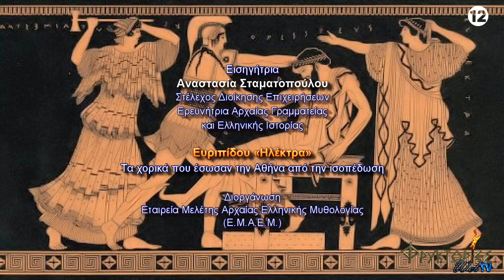Ευριπίδου ΗΛΕΚΤΡΑ. Τα χορικά που έσωσαν την Αθήνα από την ισοπέδωση – Αναστασία Σταματοπούλου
Οι ΦΡΥΚΤΩΡΙΕΣ σε συνεργασία με την Ε.Μ.Α.Ε.Μ. παρουσιάζουν μία σειρά ομιλιών αποκλειστικά διαδικτυακών, σεβόμενες τα ισχύοντα μέτρα για την αντιμετώπιση του κορωνοϊού.

Ενδεκάτη ομιλία: «Ευριπίδου ΗΛΕΚΤΡΑ. Τα χορικά που έσωσαν την Αθήνα από την ισοπέδωση».

Εισηγήτρια: ΑΝΑΣΤΑΣΙΑ ΣΤΑΜΑΤΟΠΟΥΛΟΥ, Στέλεχος Διοίκησης Επιχειρήσεων, Ερευνήτρια Αρχαίας Γραμματείας και Ελληνικής Ιστορίας.

Η ομιλία διοργανώθηκε από την Εταιρεία Μελέτης Αρχαίας Ελληνικής Μυθολογίας (Ε.Μ.Α.Ε.Μ.).
Κινηματογραφήθηκε το Σάββατο 5 Σεπτεμβρίου 2020 στην Αθήνα.
ΣΥΝΟΠΤΙΚΗ ΠΑΡΟΥΣΙΑΣΗ ΘΕΜΑΤΟΣ

Με την λήξιν του Πελοπ/κού εμφυλίου πολέμου, Απρίλιον 404 π.Χ., η ηττημένη Αθήνα υποχρεώνεται να παραδοθή. Σπαρτιάται και Θηβαίοι θέτουν σκληρούς όρους, απαιτώντας, μεταξύ των άλλων, να σφαγιασθούν οι άρρενες άνω των 18, τα γυναικόπαιδα να πωληθούν δούλοι και η Αττική να ισοπεδωθή, να γίνη βοσκότοπος. Όταν όμως ένας Φωκαεύς, προς τέρψιν των νικητών, τραγούδησε με την ηδύπνοη λύρα του στίχους από την Ευριπιδεία «Ἠλέκτρα», η συγκίνησις ήταν τέτοια και ο θαυμασμός των προς τον μεγάλον τραγικόν ποιητήν, 2 μόλις έτη μετά τον θάνατόν του, ώστε μαλάκωσε η καρδιά των! Οι Αθηναίοι εσώθησαν και η λαμπροκτισμένη πόλις της Παλλάδος έμελλε να ζήση για αιώνες!

Ξεκινάμε οδόν κατανοήσεως της υπέροχης και συγκινητικής «Ἠλέκτρας», η οποία θα κληθή να συμβάλη στην αυτογνωσία, στην εσωτερική κάθαρσιν των παθών και την ηθικήν ανάτασιν του ανθρώπου.

Η υπόθεσις της τραγωδίας μας μεταφέρει στις «πολύχρυσες Μυκῆνες», όπου οι τραγικοί ήρωες θα μας διηγηθούν τα πάθη των: Ορέστης και Ηλέκτρα εκδικούνται τον δολοφονημένον πατέρα των, Αγαμέμνονα, σκοτώνοντας Αίγιστον και Κλυταιμνήστρα. Κορυφαίον μήνυμα η ίδρυσις από τους θεούς του Δικαστηρίου "Ἄρειος Πάγος", ώστε του λοιπού οι άνθρωποι να μην αυτοδικούν.

Μέσα στο πλαίσιον αυτό, επιχειρείται να προσεγγίσωμε τα μυστικά εράσμια όπλα του Θεατρικού Λόγου, από τις κορυφαίες μορφές Τέχνης της πατρίδος μας. Οι Μύθοι των Χορικών μας ανοίγουν την Πύλη της μυστικής των πανανθρώπινης διδασκαλίας, η οποία καλλιεργεί την ψυχή.

Οι δρόμοι μας διασταυρώνονται με εκείνους τους ερευνητικούς, σκληρούς αλλά χρυσόφτερους της ελληνικής Φιλοσοφίας, καθώς ο «από σκηνής φιλόσοφος» Ευριπίδης μας οδηγεί σε γόνιμους προβληματισμούς, επάνω στα Ουσιώδη και τα Χρήσιμα της ζωής. Διαπιστώνομε πως «ἡδισμένῳ λόγῳ» το παρόν σμίγει με το χθές.-

Αναστασία Σταματοπούλου

ΒΙΟΓΡΑΦΙΚΟ ΣΗΜΕΙΩΜΑ ΟΜΙΛΗΤΡΙΑΣ

Η Αναστασία Σταματοπούλου γεννήθηκε και ζει με την οικογένειά της στην Αθήνα. Αποφοίτησε από το Αρσάκειο Σχολείο, σπούδασε στο αμερικανικό Κολλέγιο Derre, Διοίκηση Επιχειρήσεων και εργάστηκε σε Τράπεζα.
Έχει πραγματοποιήσει ομιλίες σε τηλεοπτικές και ραδιοφωνικές εκπομπές και Συνέδρια, ενώ άρθρα της, ιστορικά και ερευνητικά, έχουν δημοσιευθεί σε περιοδικά και το διαδίκτυο, σε Ελλάδα και ΗΠΑ.
Ανάμεσα στα ποικίλα ενδιαφέροντά της είναι τα ταξίδια και η μελέτη της Αρχαίας Γραμματείας και της ελληνικής Ιστορίας. Μελετά τον Όμηρο και τις Τραγωδίες από 20ετίας.
Οι ΦΡΥΚΤΩΡΙΕΣ ευχαριστούν θερμά την κα Αναστασία Σταματοπούλου και την Εταιρεία Μελέτης Αρχαίας Ελληνικής Μυθολογίας (Ε.Μ.Α.Ε.Μ.).
Μπορείτε να παρακολουθήσετε όλες τις ομιλίες που διοργάνωσε η ΕΜΑΕΜ και κινηματογραφήθηκαν από τις Φρυκτωρίες, στον σύνδεσμο:

Μπορείτε, επίσης, να παρακολουθήσετε όλες τις ομιλίες της κας Αναστασίας Σταματοπούλου που έχουν καταγραφεί από τις Φρυκτωρίες, στον σύνδεσμο: